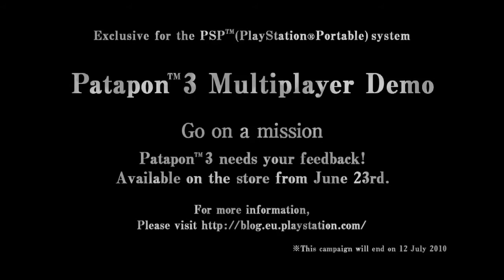Patapon 3 (Видео с E3 2010)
Patapon 3

Разработчик: Sony Computer Entertainment Japan
Издатель: Sony Computer Entertainment
Издатель в России: Sony Computer Entertainment Europe
Жанры: Strategy (Real-time) / Arcade
Платформа: PSP
Статус:
 Европа: вышла 15 апреля 2011 г.
 Америка: вышла 12 апреля 2011 г.